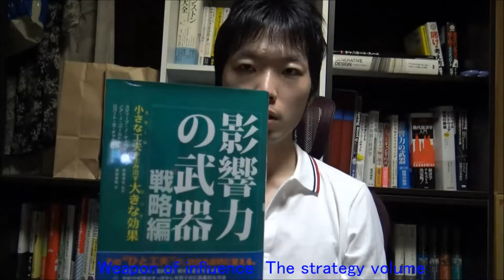ダイエット失敗の原因は、努力が10割！？ 努力する人は3倍太りやすい理由とは ⇒ クリック！(ENG Sub)